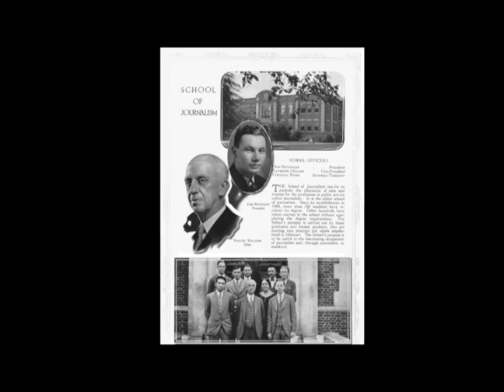Governor's Cup Promo- Donald W. Reynolds